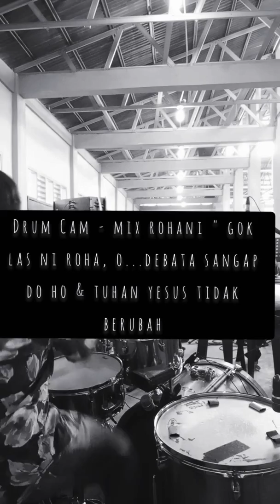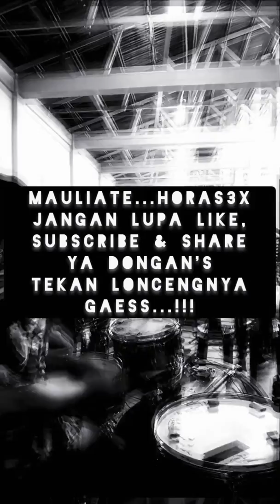Drum Cam - Mix Rohani " Gok las ni roha, O...Debata sangap do Ho & Tuhan Yesus tidak berubah"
Bataknese Wedding Ceremonial